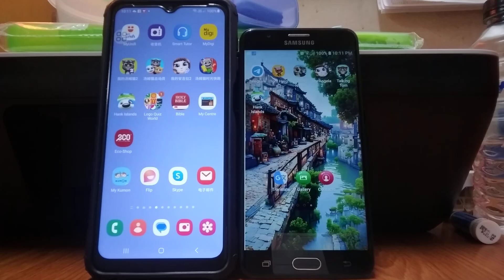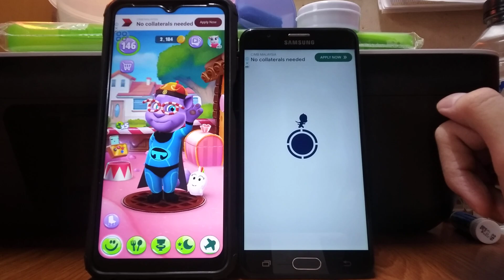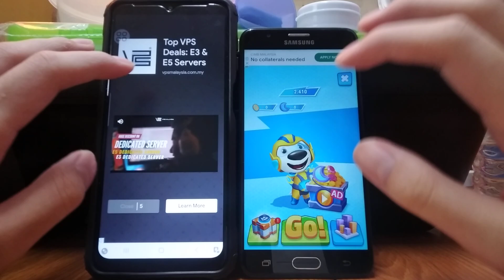My Talking Tom 2 & Talking Tom Hero Dash Echo 25671